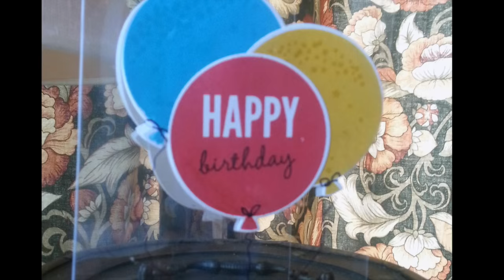Stampin' Up! Balloons on Acetate Card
Stampin' Up! Crafting with Keren from Tuppence Coloured

ed